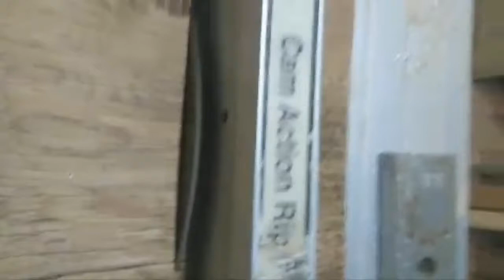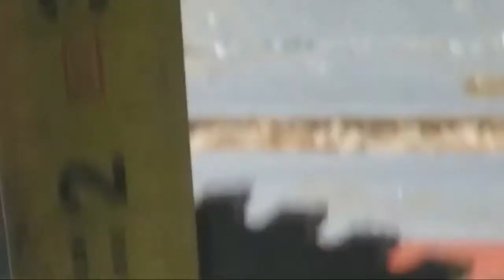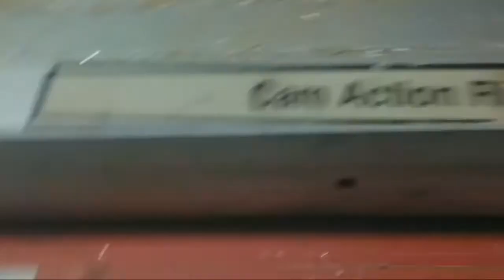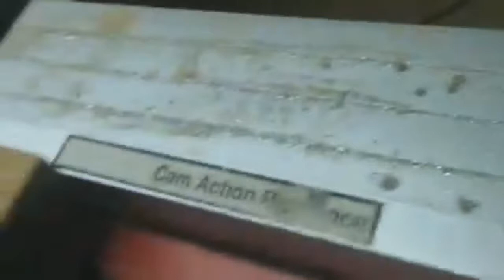Showing HowCutting Aluminum Rod Plate on my Table Saw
Showing HowCutting Aluminum Rod Plate on my Table Saw the method we use for the last the cutting the aluminum for the plate we were making